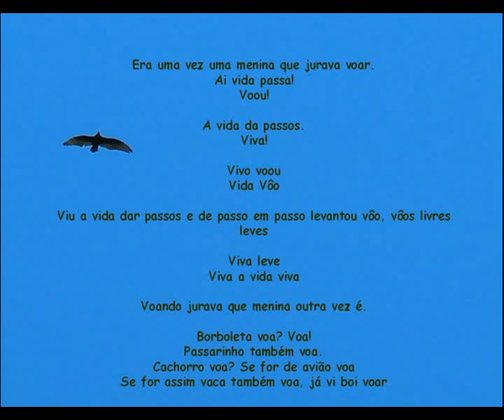Elisabete Ferreira de Alcantara (ed. resp.), UY, " PASSOS".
4º Prêmio Internacional Poesia ao Vídeo. EDIÇÃO PRÉ-SELECIONADA EM JULGAMENTO.
Título da edição (mesmo título do poema editado): Passos
Nome completo do responsável pela edição: Elisabete Ferreira de Alcantara
Cidade: Montevideo
País: Uruguay

Nome do autor do poema: Elisabete Ferreira de Alcantara

Nome do(s) participante(s) e editor(es) do vídeo [especificar as funções]:

Autoria do poema, dramatização, fotografias: Beta Ferralc
Programação do clip: Sergio Alonso
Seleção de fotografia: Sergio Barreiro

Créditos

Efeitos sonoros: Autor desconhecido